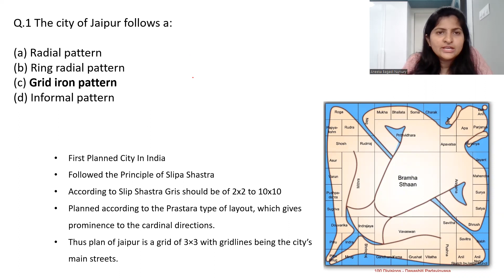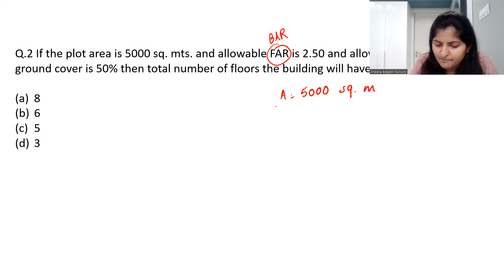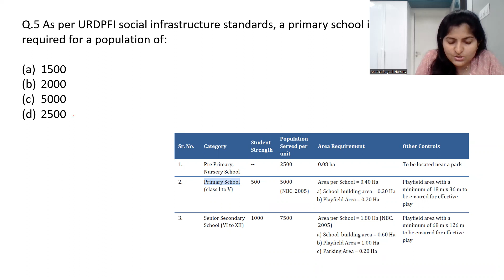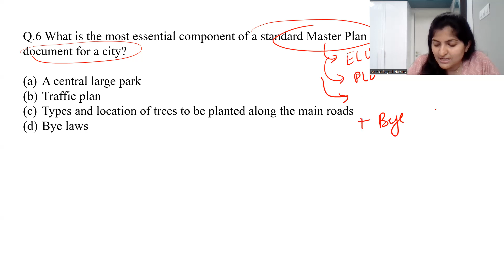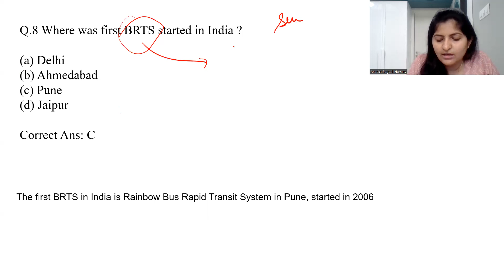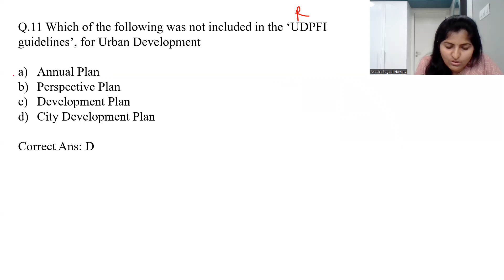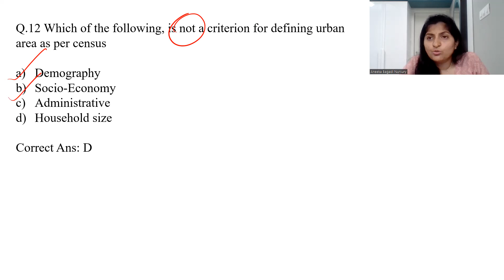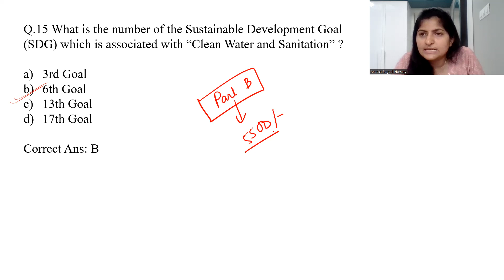Mastering the RPSC ATP Exam: Comprehensive MCQ Solving Sessions 1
Check out our YouTube video for RPSC Assistant Town Planner exam preparation! This video features MCQ questions with solutions to help you practice and improve your knowledge. Additionally, we offer a comprehensive test series on our app, which includes topic-wise and full-length papers for online solving. Start your exam preparation today and get access to our valuable resources. Visit our app to get started!

** iOS:
1. Go to App Store
2. Download My Institute app.
3. Enter org code: tdwxp
4. You will EduFest Academy's app then you can login with your registered mobile no.